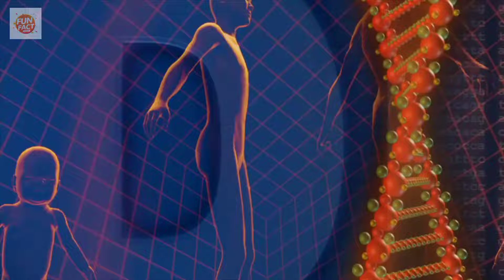What is Mutation? || Knowledge